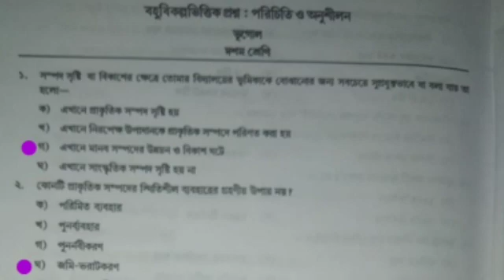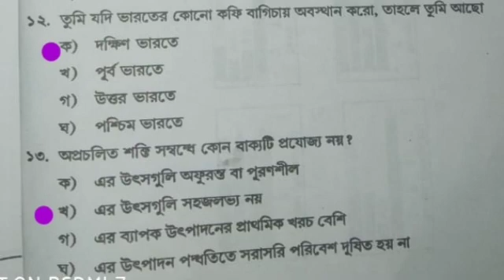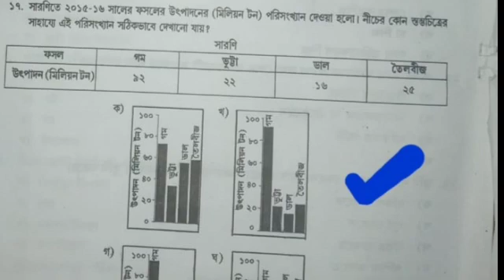CLASS X,NEW MCQ ACTIVITY TASK OF GEOGRAPHY IN 2021